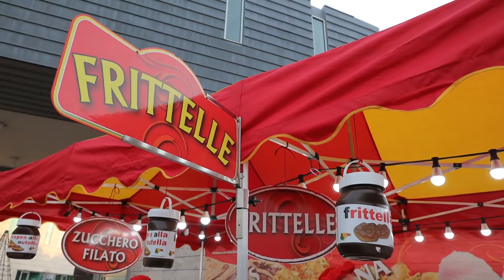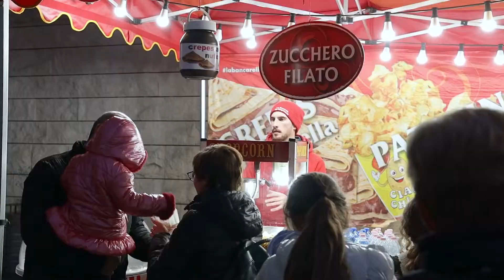ACCENSIONE DELL' ALBERO DI NATALE 2022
Quante emozioni abbiamo vissuto all'accensione del nostro albero luccicante, le risate di gioia dei bambini e il profumo di frittelle e caldarroste..
Grazie a tutti coloro che hanno partecipato a questo appuntamento pre Natale 🎄insieme a noi.